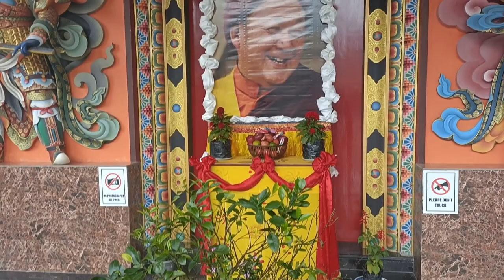learn the reason why we light chimi for the departed soul and also know the importance of tsakusha